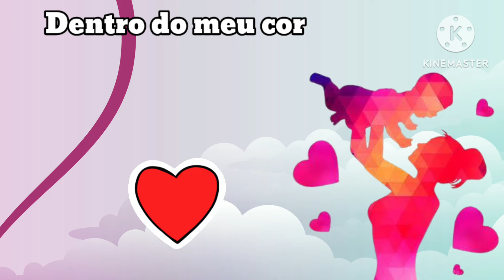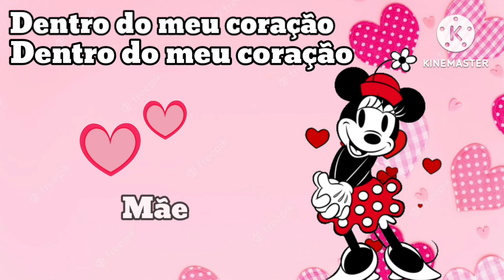🎶MÚSICA: DENTRO DO MEU CORAÇÃO DE TAISE AGOSTINI.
Está a felicidade!

Você pra mim é genial
E mora bem aqui
É nesse lugar, tão especial
Está dentro de mim...

Homenagem ao dia das mães com a Música Dentro do meu coração de Taise Agostini.